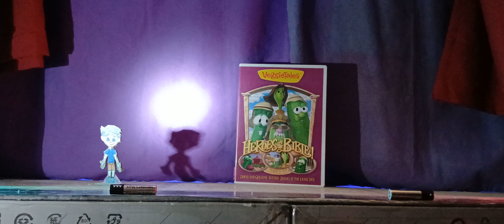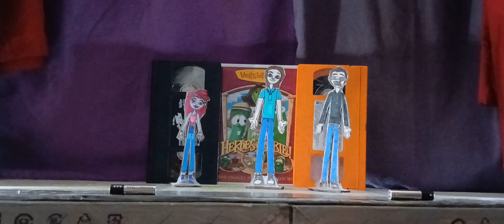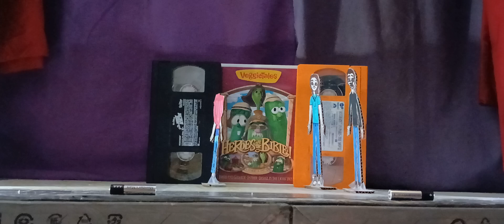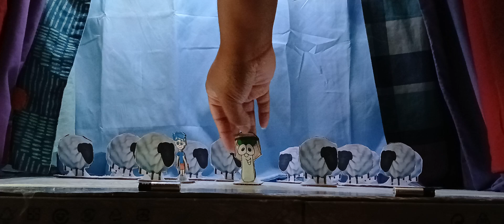Big Idea's VeggieTales Live! on Stage 2nd Edition (Fanmade Production) Act 1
VeggieTales is own By Big Idea Entertainment